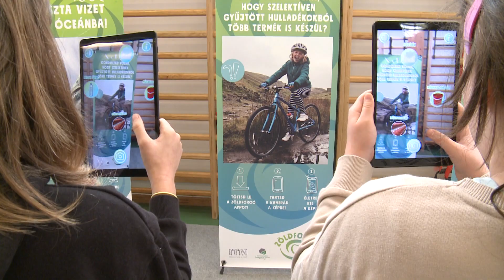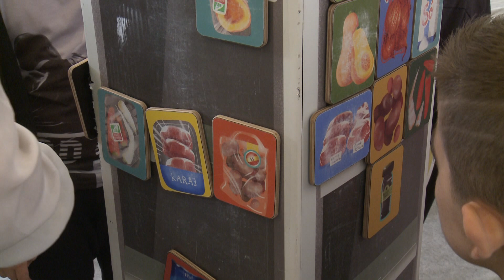KanizsaTV Híradó - ZöldForgó Élménynap a rozgonyisoknak